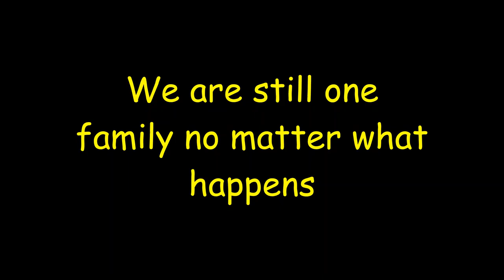St kizito secondary school bugolobi 2023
This video is about st kizito secondary school bugolobi about the good lifestyle and hardwork at the school